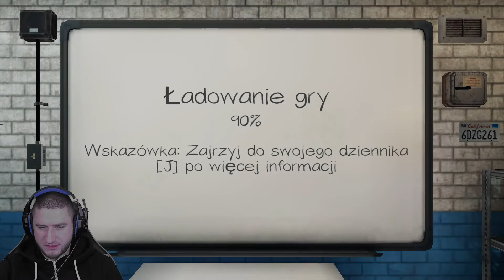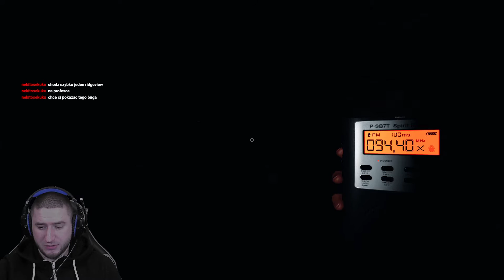Bleasdale Farmhouse HIDING SPOTS! Phasmophobia!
Znalazłem również poszukiwane od dawna karty! Czy W KOŃCU uda mi się wylosować kartę wskrzeszenia? Czy będę mógł umrzeć bez konsekwencji? Co się wówczas stanie? To wszystko w tym odcinku! ZAPRASZAM! :)

A może dołączysz?

albo

Zapraszam serdecznie :)